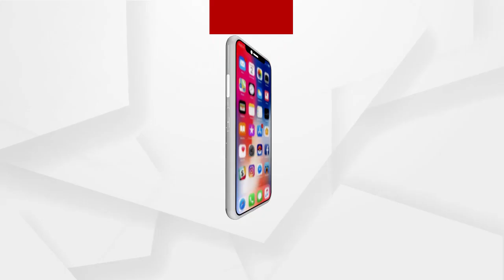.ପରୀ ମାମଲାରେ ଏସଆଇଟି ତଦନ୍ତକୁ ନେଇ ଏମିତି କିଛି କହିଲେ ଆଇନଜୀବୀ ବିନିତା ଦାଶ...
ଓଡିଶାରେ ଏସଆଇଟି ପରୀ କହାଣୀ ଶୁଣାଉଛନ୍ତି...ସେମାନେ ଭାବୁଛନ୍ତି ରାଜ୍ୟବାସୀ ମୂର୍ଖ. ପରୀ ମାମଲାରେ ଏସଆଇଟି ତଦନ୍ତକୁ ନେଇ ଏମିତି କିଛି କହିଲେ ଆଇନଜୀବୀ ବିନିତା ଦାଶ...